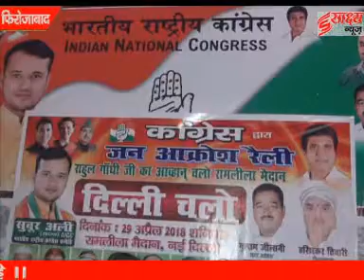फिरोजाबाद न्यूज़ कांग्रेस द्वारा जन आक्रोश रेली के सम्बन्ध मै फिरोजाबाद मै हुई एक पत्रकार वार्ता